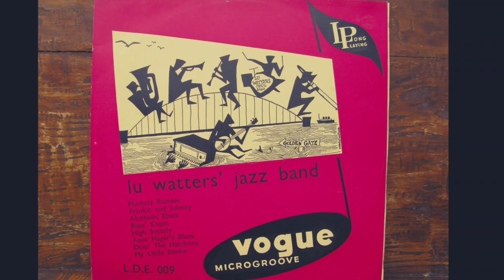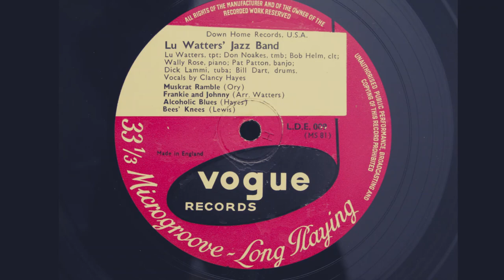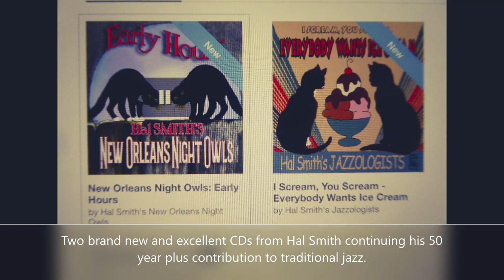Skit Da De Dat - Lu Watters' Yerba Buena Jazz Band - live (part recording)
Despite the cut off ending of this recording, the performance is so good I wanted to upload it.  Eighty years on this music has historic significance but in addition it stands up as an example of just how this band could play.  Their live performances are superb.

I regret I have no information as to the date of the recording - although it is from the Dawn Club - or the personnel and hope that doesn't spoil your enjoyment.